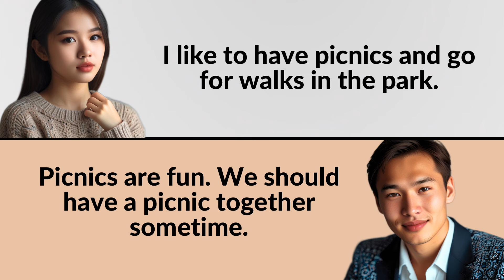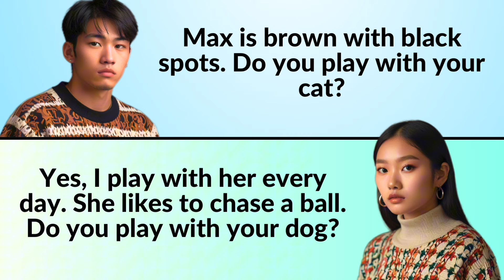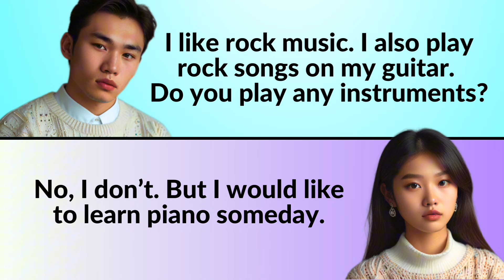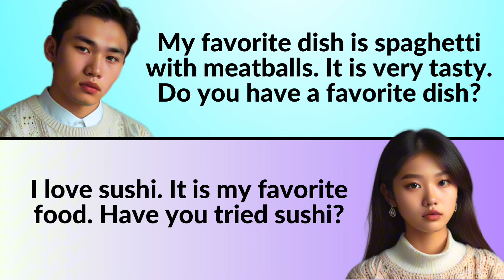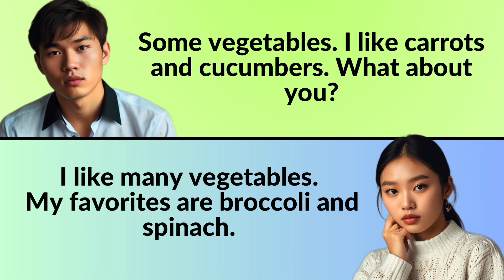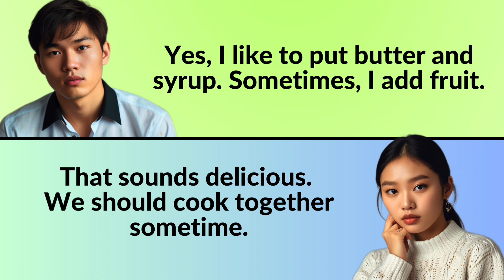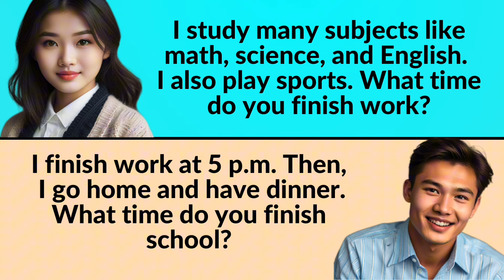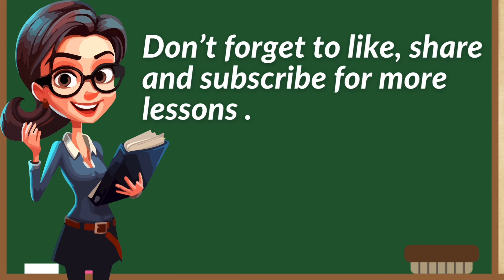Practical English Dialogues for Everyday Situations | Improve Your English ✅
Welcome to “Learn English with Allicia”! This video features a series of everyday English conversations designed for beginners. Join Lisa, Tom, Jake, Emily, Kevin, Laura, Alice, Ben, Sam, and Lisa as they discuss their daily routines, favorite foods, hobbies, seasonal activities, and pets. These engaging dialogues will help you practice listening, speaking, and understanding everyday English phrases. Perfect for ESL learners looking to improve their conversational skills.